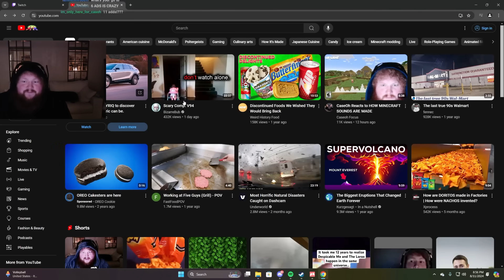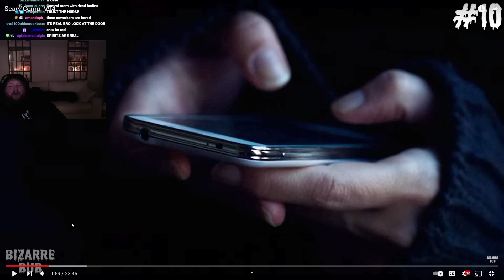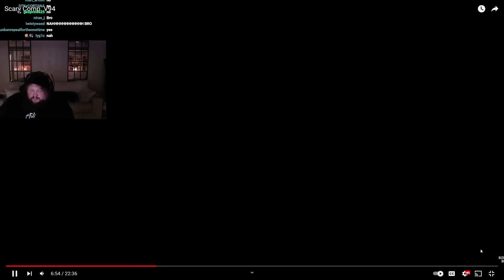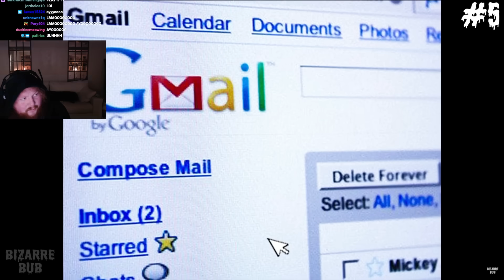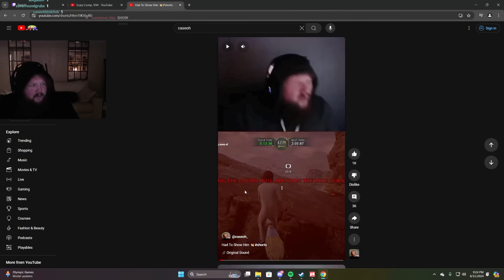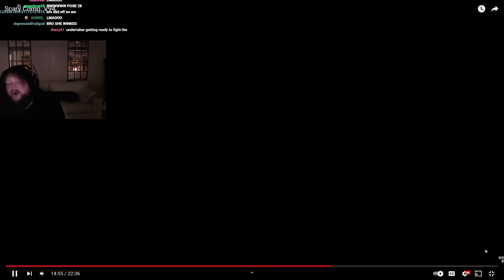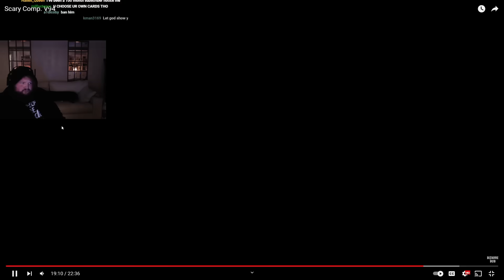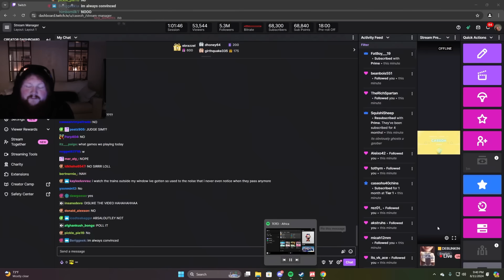CaseOh Debunks Scary Videos #18